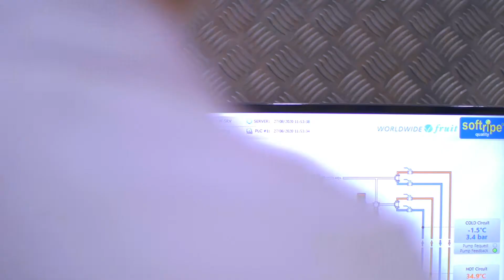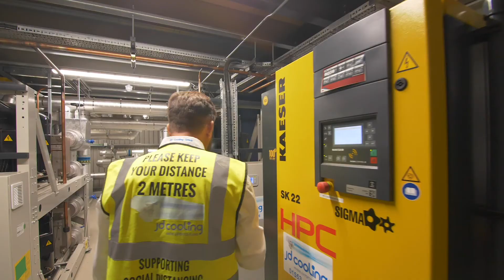Neal Collishaw - Worldwide Fruit - Softripe Launch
Neal Collishaw, Operations Director at Worldwide Fruit Limited , says of Softripe: “Our key strategic direction is to deliver zero waste in all of our processes. Avocados are a notoriously difficult product to ripen in a traditional ripening system.

Post-ripening, we still had variability amongst the raw material which can end up on the shelf, leading to consumer dissatisfaction.

Softripe now ensures we have a more consistent, superior product and has enabled us to remove the secondary grading from our processes. Along with the reduced ripening cycles, there are clear benefits to producers, distributors, retailers, and consumers.”

Hear Neal talk about the all of the fantastic benefits Softripe will and has brought to Worldwide Fruit's operations and their customers.